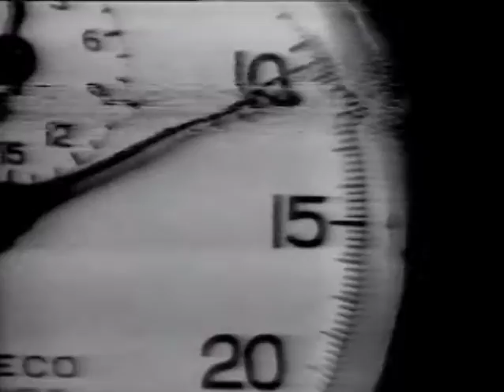Kidsworld #124, TRS-80 segment, November 24, 1979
Kidsworld was a kids' news show presented on CBS-TV and produced by Behrens Corp. in the late 1970s to early 1980s.  They solicited viewer suggestions, so in 1979, when I was in seventh grade, I wrote a letter suggesting my junior high school's computer programming class.  They agreed and sent a camera crew to our school.  I anchored and did voiceovers, and various friends of mine (as well as our teacher, Mrs. Zatz) demonstrated the advanced tasks we could do with our TRS-80 computers.  A true time capsule.